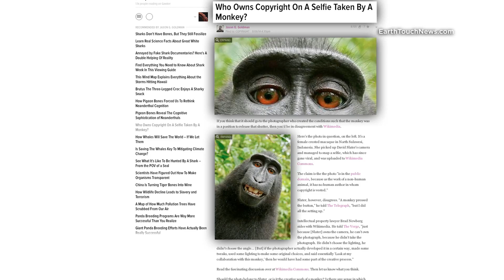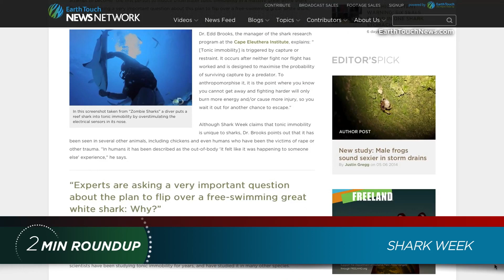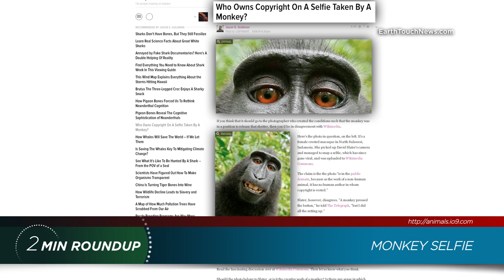New York sharks, Swiss vultures & an African polar bear